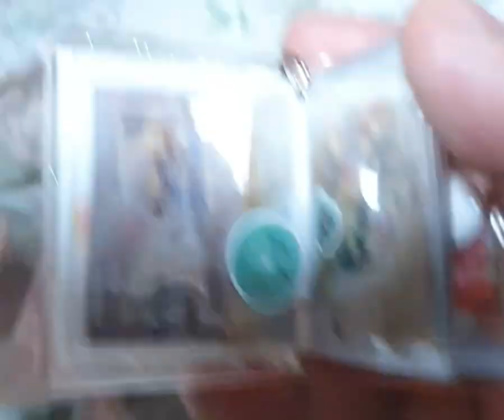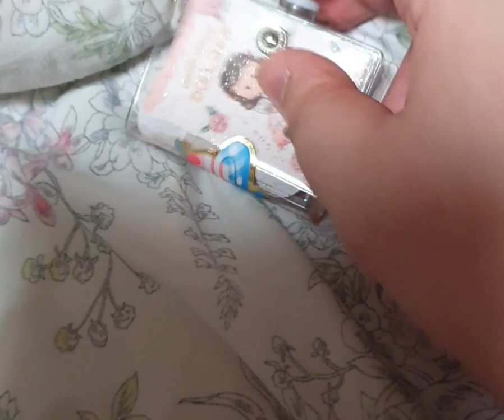다이소 미니 북 꾸며봤다